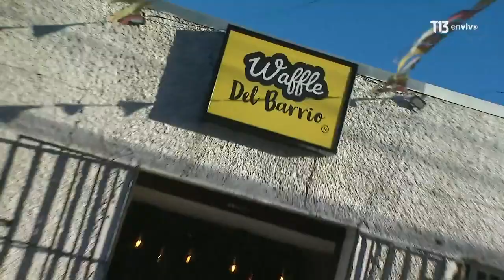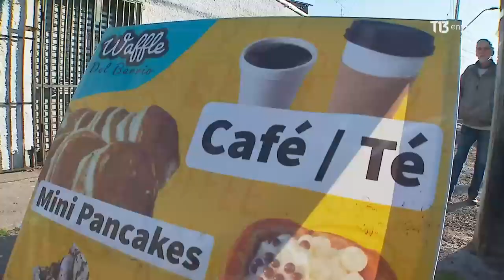Waffle del barrio: Los mejore sabores de Quinta Normal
Waffles, batidos, pancakes, café y mucho más es lo que ofrece “Waffle de Barrio”, un emprendimiento de Quinta Normal que conquista a los vecinos y clientes con sus preparaciones.